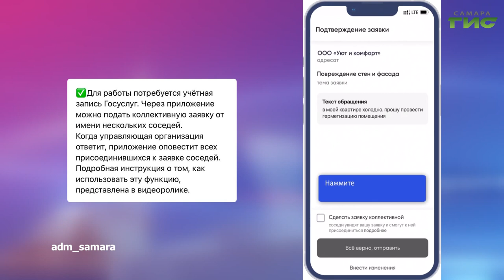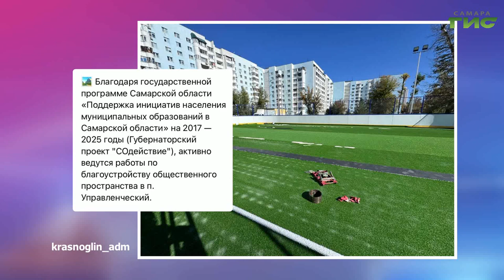О чем пишут в самарских Телеграм-каналах 27.09.2024